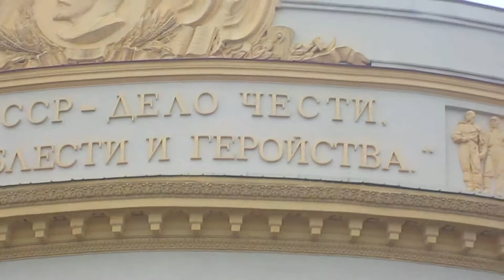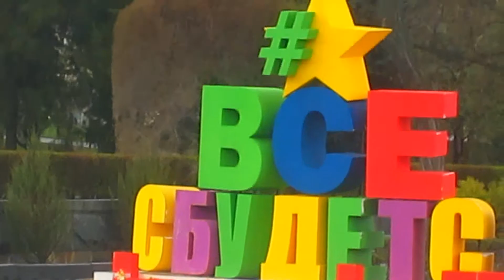Волгоград Ремонт Подготовка к ЧМ по футболу 2018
В четверг  в Волгограде лил дождь. Но я все-таки отправилась на прогулку в центр города. Небо было хмурое. Съемки получились не очень красивыми. Но мне по дороге попались интересные сюжеты. И я сделала зарисовку про прогулку после дождя.
Началась моя прогулка от Дворца культуры Профсоюзов. Это объект культурного наследия регионального значения. Над центральным входом на фронтоне размещен лозунг: «Труд в СССР - дело чести, славы, доблести и геройства». Здание строилось в сталинские времена.
Все знают, что скоро чемпионат мира по футболу 2018. И город активно готовится к этому мероприятию. Даже в дождливые дни не прекращаются строительные работы. Мне за полчаса попались три таких места работ.
Сначала укладка нового дорожного покрытия на одной из улиц в центре города. Затем ремонт Ротонды в форме круглой беседки на Центральной набережной Волгограда. Она знаменита тем, что здесь держала оборону зенитная батарея.
Идет ремонт центральной лестницы, которая на верхней террасе оформлена  двумя симметричными восьмиколонными пропилеями.
До ЧМ мира по футболу осталось 55 дней. Я сняла часы обратного отсчета времени до ЧМ.
Кроме надписей «Russia 2018» красными и «Волгоград» синими большими буквами добавилась надпись цветными буквами «Всё сбудется»

Меня зовут Наталья Абулова. Мой канал МИР_ВОКРУГ_МЕНЯ - Vlog о красоте, доброте, окружающем мире. Я снимаю видео обо всем, что меня окружает: о деревьях и цветах, о животных и птицах, о высоком небе и водной глади. Я снимаю о местах, в которых побывала, о людях, с которыми встречалась. Я рассказываю о событиях, участницей которых бываю.
Есть видео о ручных работах, видео о путешествиях и отдыхе.